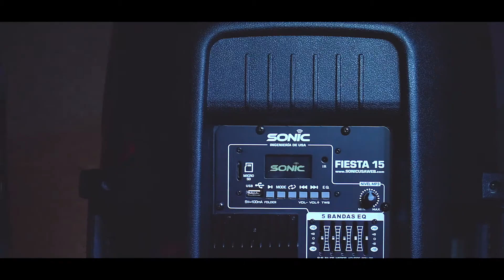Sonic, Fiesta F15A-B, 65.000, Potente Tecnología con Luz Ball. BT estéreo, y APP Móvil, 0999 432 479